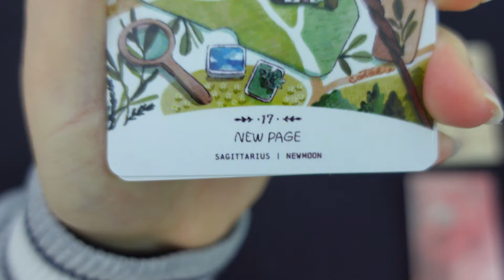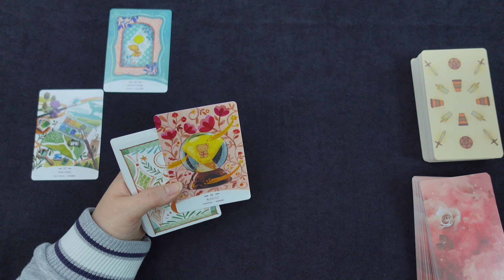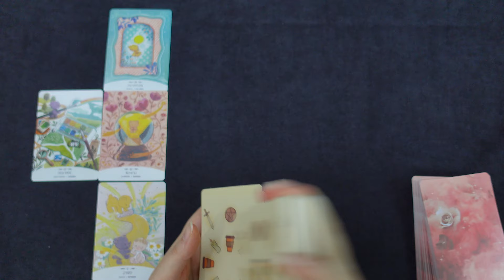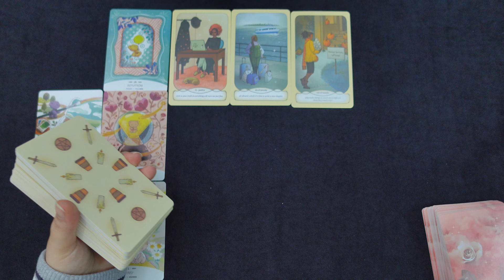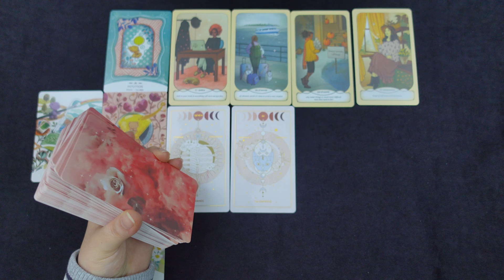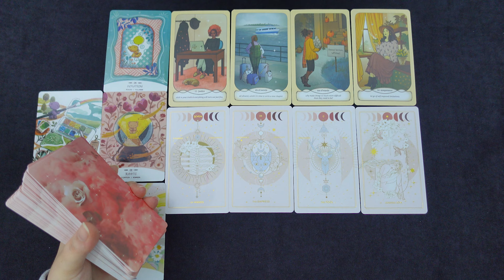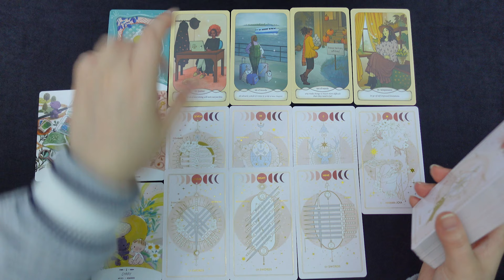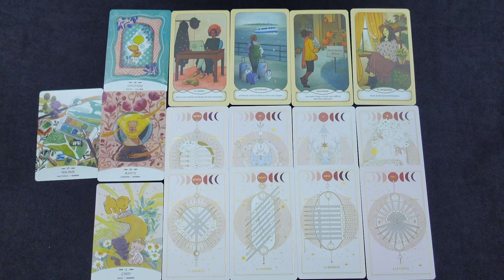İkizler Burcu Nisan 2024 Tarot Falı | Aylık Burç Yorumları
İkizler burcu nisan 2024 tarot falı aylık burç yorumları videoma hoş geldiniz. Nisan 2024 ikizler burcu aylık burç yorumları tarot falı yorumumu sizler için gerçekleştirdim. Nisan ayında ikizler burçları neler bekliyor, ikizler burcu için müjdeli haberler var? Sevgili ikizler burcu nisan ayına Venüs Meleği ile başlayın ve tarot kartları ne diyor öğrenin!

İkizler burcu nisan 2024 de aşk, para, iş ve sağlık konusunda ne kadar şanslısınız? Venüs Meleği nisan ikizler burcu aylık burç yorumlarını sizler için bu videoda yorumladım.

Mart 2024, oluşabilecek önemli olayları venüs meleği youtube kanalımda ikizler burcu mart aylık burç yorumları videomda sizler için anlattım! Kanalıma bekleniyorsunuz!